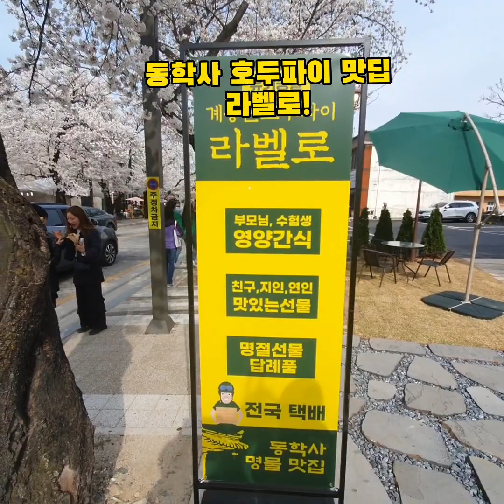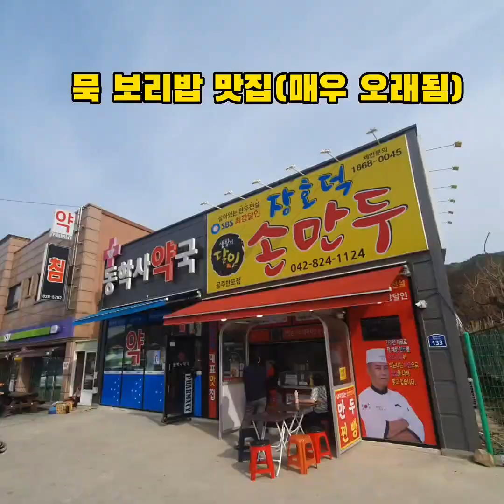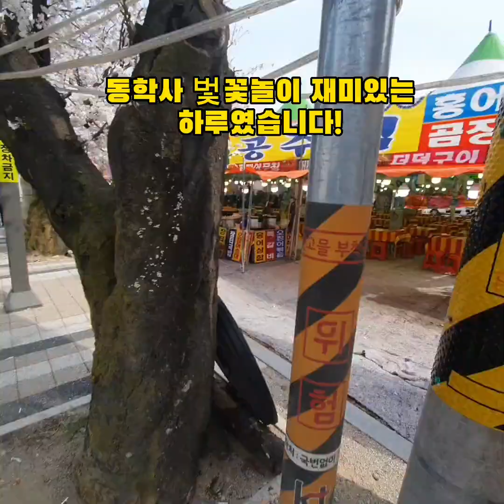[코코의 이야기] 벚꽃놀이 인생에 강아지 데리고 꼭한번은 가야할 버킷리스트~브이로그